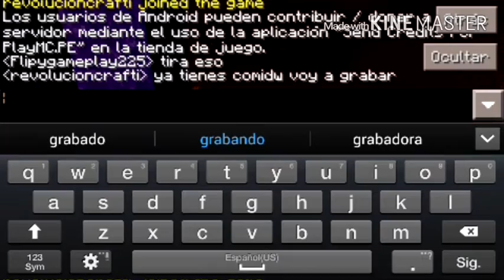Duo de supervivencia 2da episodeo #4 nos vamos al nether cracks no